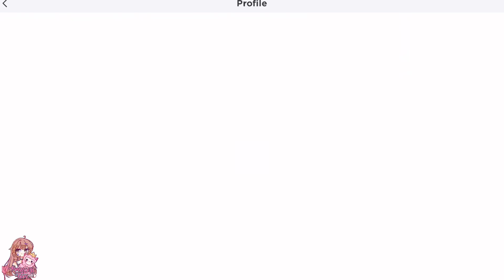Testing This Korblox Hack 😱… Cheap Limiteds?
»» -　★ Open Me ★　 -««

~♡Video Title♡~
➪ Testing This Limited Hack 😱

 ~♡FAQ♡~
ꕥEditing software: Kinemaster Pro
ꕥScreen Recorder: Generic Apple one
ꕥCan you friend me?: Unfortunately I can’t as it wouldn’t be fair on others.
ꕥGame I record in: Royale High (Roblox)

~♡~Socials~♡~
Roblox - ItsToriTimeYT
My 2nd Channel - Its Tori Time

~♡~Tags~♡~
Tiktok hack
Aniyah
Oders
Roblox daters
Beluga Roblox
Adopt me
Brookhaven
Royale high
Funny skits
Roblox edit
Skit
Robux